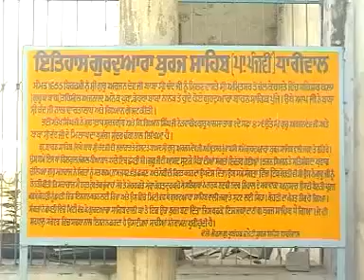GURU DI BAANI. Nimma Kaler Lyrics Nimma Kaler#music Pargat Singh lebal AD STAR MUSIC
Singer /Lyrics Nimma Kaler

 Song Guru Di Baani

Music. Pargat Singh

 Lebal. AD STAR MUSIC